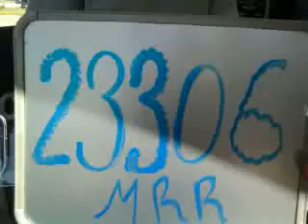23306 Marco Antonio De Robles Ramírez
Esta es la rola de Marco Antonio De Robles Ramírez que grabo en UNIVA Guadalajara para participar en la promoción de Beat Edition.

¡¡¡Mucha Suerte!!!